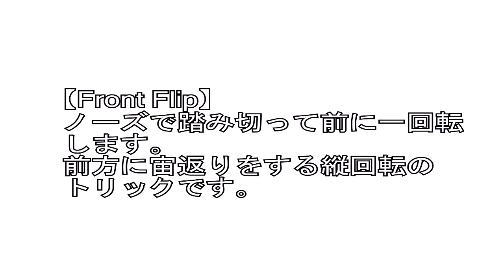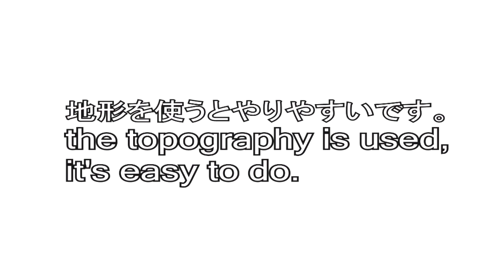LV5【目立つ！！フロントフリップ】グラトリ 地形 初心者 スノーボード snowboard ninja style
【実験】
【結果】
この事から、
1.滑る姿勢
2.目線
3.手や動く動作

1.滑る姿勢
2.目線
3.手や動く動作